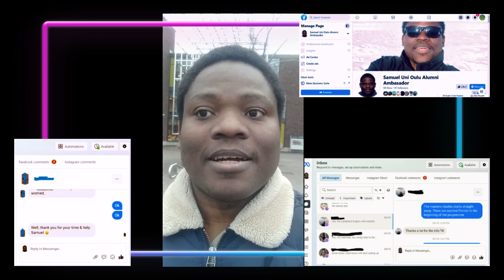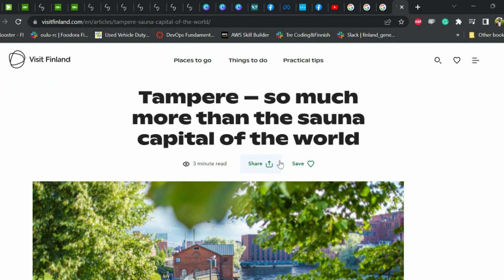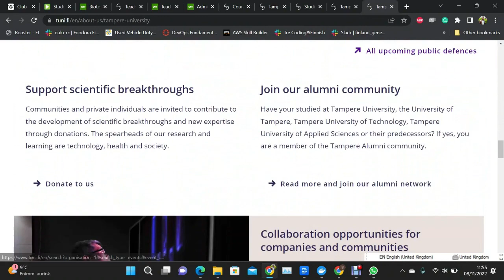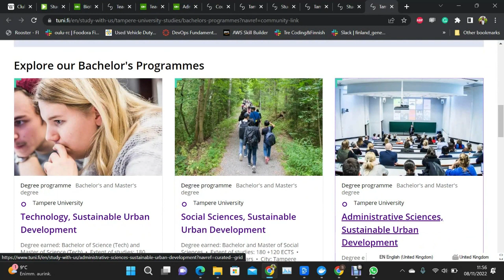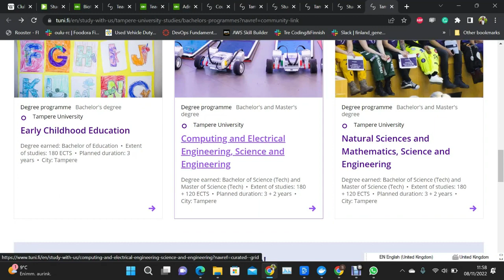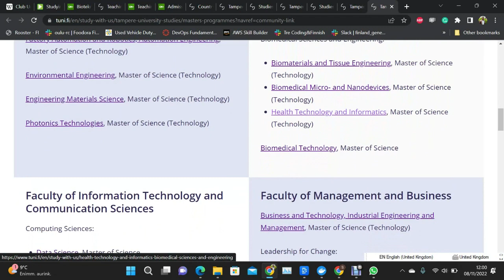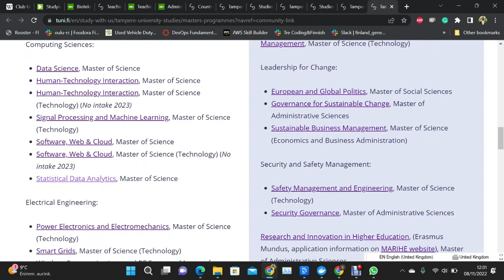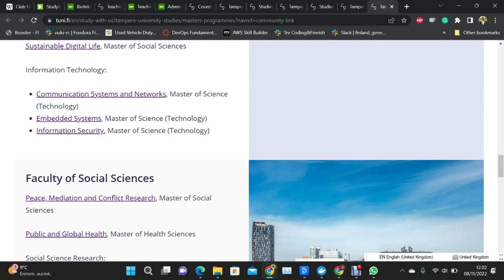Study in Finland With Scholarships - Part 1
A look into the available scholarships at University of Tampere.